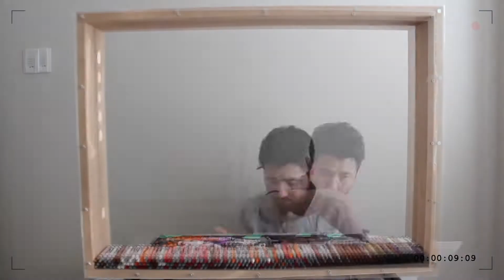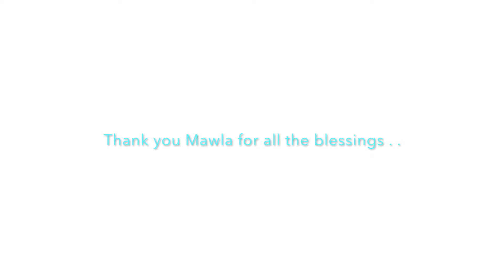Aga Khan | Diamond Jubilee | The Noorani Family | weHEARTist | Artist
Reflecting back to July 11, 2017-The Jubilee Year and to Thanks HIM for such a beautiful journey and to be continued . . .

Music Faisal Amlani Sameen Karim & "Sahib Ji" Team